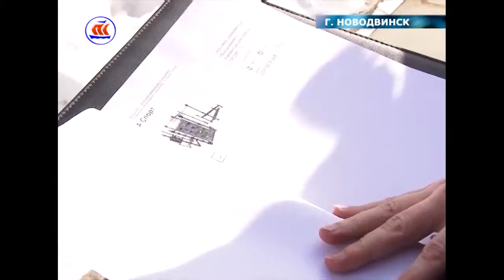02.04.2017 Новости из регионов